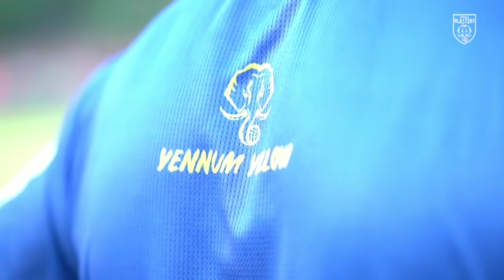ബ്ലാസ്റ്റേഴ്സിന്റെ സ്ട്രൈക്കെർ🤯💥 | ബ്ലാസ്റ്റേഴ്‌സിന്റെ വമ്പൻ ഓഫർ 🤑 | Kerala Blasters New Signing